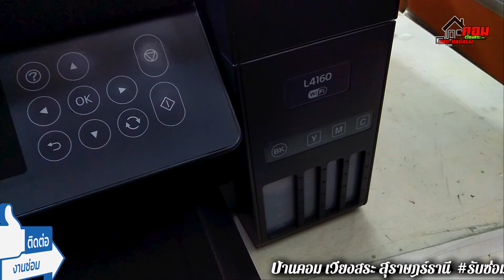🔔 ปริ้นเป็นเส้น (Epson L4160) K.เพื่อนช่าง 👉 By.. ซ่อมคอมเวียงสระ